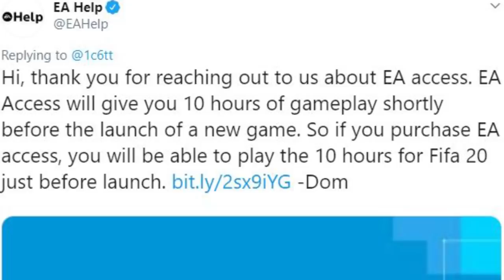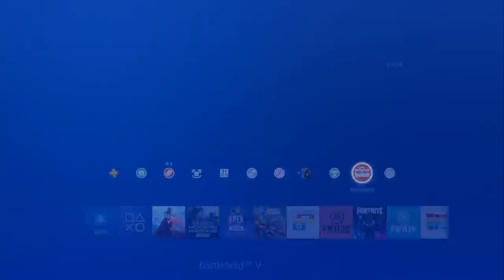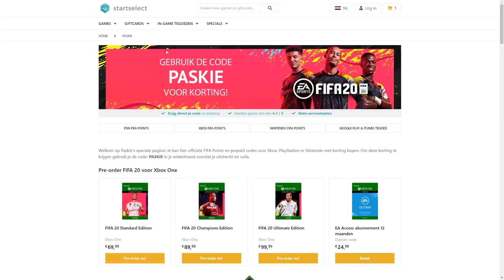MET DEZE 5 TIPS GA JIJ VEEL GELD BESPAREN | FIFA 20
FIFA 20 VOOR €33,50 EN 1 WEEK EERDER SPELEN?! 😱

In deze video: Ik geef jou 5 unieke tips waarmee jij FIFA 20 straks heel voordelig en als eerste kan spelen. Om het een beetje overzichtelijk te houden zal ik het hieronder ordenen:

1:00 Tip 1: Koop EA ACCESS voor 1 maand.
3:08 Tip 2: Koop FIFA 20 digitaal met korting.
4:30 Tip 3: Koop FIFA 20 samen met een vriend en deel het spel.
8:58 Tip 4: Koop FIFA punten en andere codes met korting via mij.
9:34 Tip 5: Gebruik EA ACCESS juist.

▸ LEUKE VIDEO? LIKE DEZE VIDEO!

VOLG MIJ OP INSTAGRAM, TWITTER & DISCORD!

WIL JIJ FIFA PUNTEN KOPEN?

LOS JOCHOS ''ZIEKE HANDDOEK'' KOPEN?

IK WERK SAMEN MET PANNA!